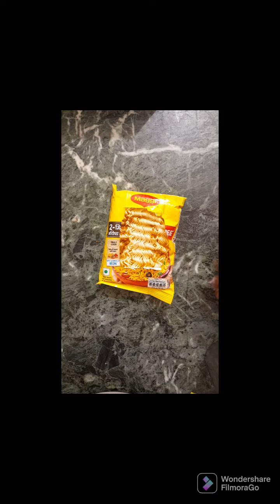Unique Maggie🤣🤣/Maggie Hack/ Vaisala Maggie/2 min Wali Maggie